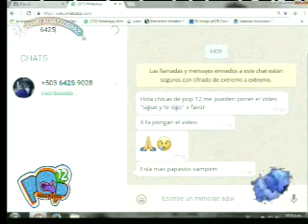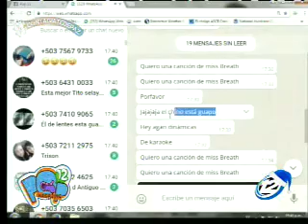Saludos de nuestros seguidores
Saludos de nuestros espectadores